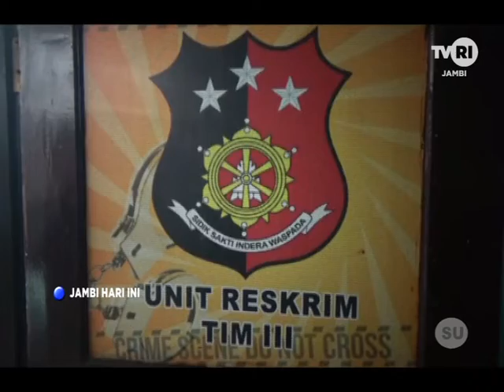1 SEORANG PELAKU BEGAL DIRINGKUS POLISI WM ARCHIVE PAL